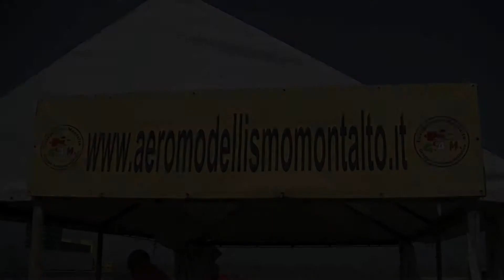AREA 51 - 18.11.2012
Bella giornata all'Area 51. Oggi Raffaele ci fa prendere una bella paura con un passaggio "Radentissimo". Luca catapulta il suo FunJet a 200 km/h e un calabrone ci ha fatto compagnia.